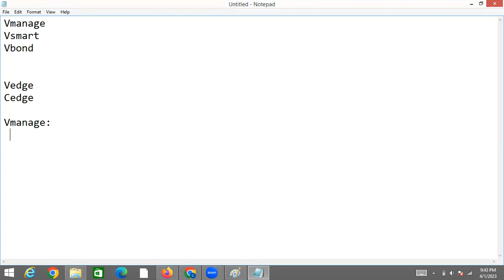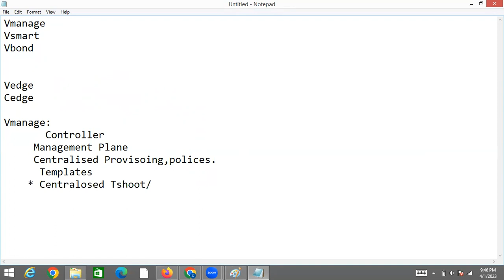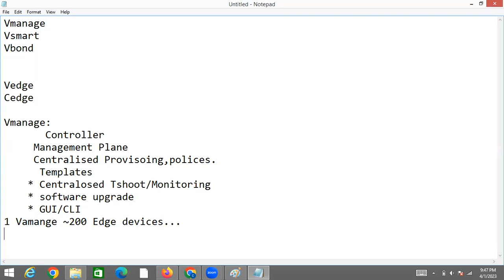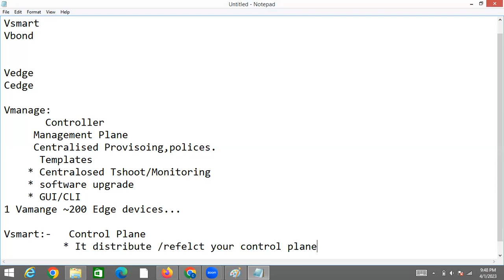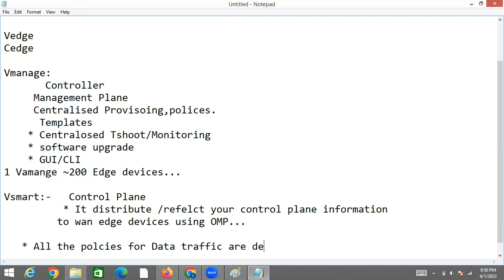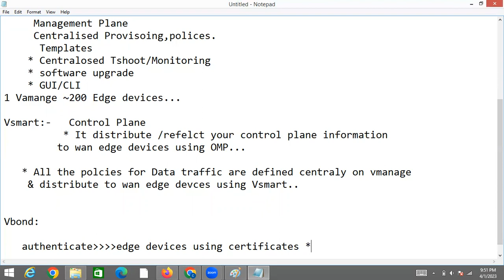2-SDWAN || Introduction to Controllers || Vs||Vm||Vb||Ve||Cedge || Learn Network